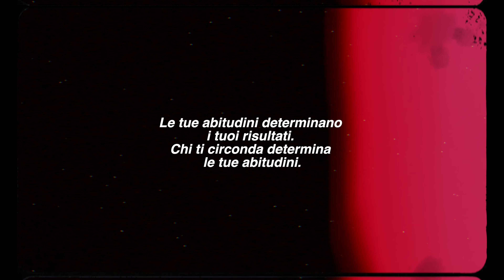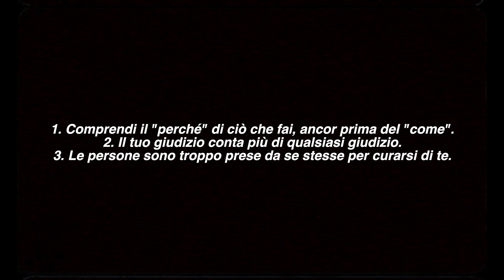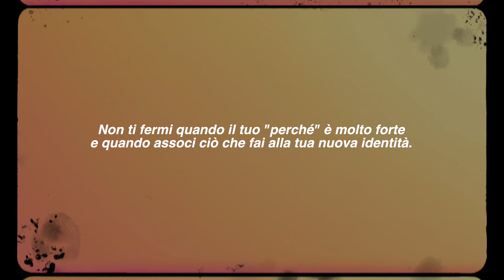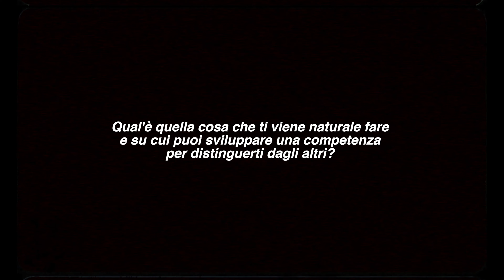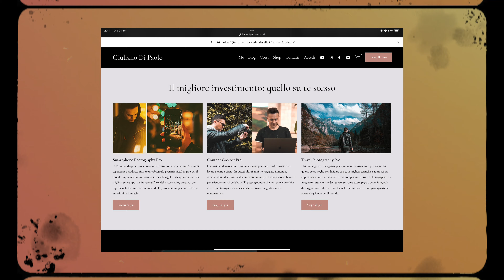5 Verità Scomode che Devi Sapere per REALIZZARTI Come Creator e Artista (la 3 ti stupirà!)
TIMESTAMP
0:00 Intro
2:18 Le tue conoscenze creano le tue competenze
5:42 Sono tutti troppo presi da se per curarsi di te
10:09 Il fallimento è un'invenzione
13:35 Talento + Competenze = Risultati
17:24 I sogni non sono mai facili da realizzare

DESCRIZIONE
Nel video di oggi condivido con te le 5 dure verità che devi conoscere prima di realizzare i tuoi sogni creativi. Prendi carta e penna perché al suo interno troverai  informazioni di estremo valore che ti aiuteranno nella concretizzazione delle tue ambizioni: professionali, personali e creative.